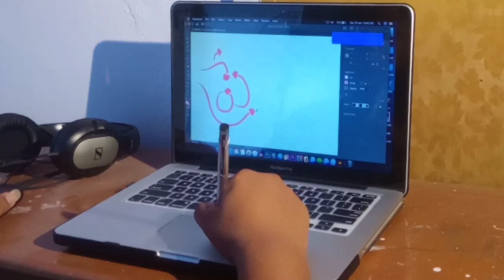Title Designing|| Love Prema title...